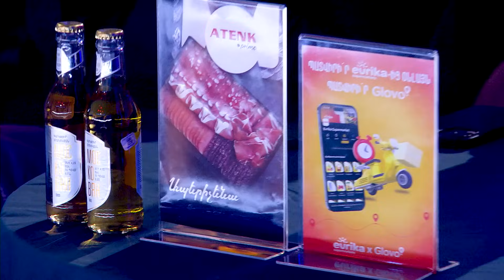ԵՐԳԵՐԻ ՄԵՋ ԿԱՆ ՁԱՅՆԵՐ | REALITY COMEDY #4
ERGERI MEJ KAN DZAYNER
DAVO, NORO, ONO, ARMEN

Բաժանորդագրվեք մեր սոց. էջերին՝